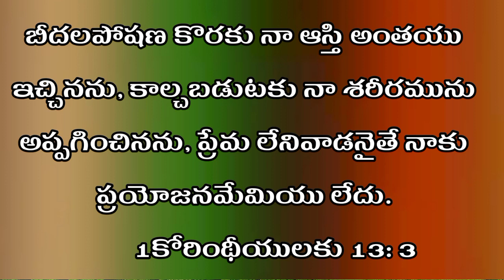April 6 || Today's promise || word of God